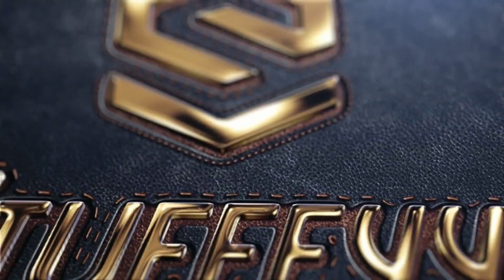This Series Never Changes Does It?! | iRacing VR | Ferrari Fixed @ Okayama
Current Pit Crew:
-Itz BR33ZY
-RacingOnExit
-Sarp A. / xxW1tcher
-117 Sim Racing
-Hot Potato JD
-Jonathan O'Reilly
-Cal Reid
-Adrian CLark
-TonyTurbo78
-Alex Hopkins

Intro 0:00
Race 1:18
Incidents 15:21

My Gear :-
GT Omega Wheel Stand Pro
Hyper X Cloud Revolver Pro Gaming Headset